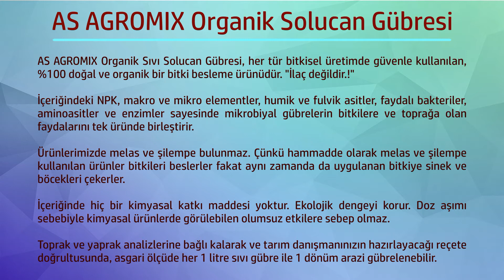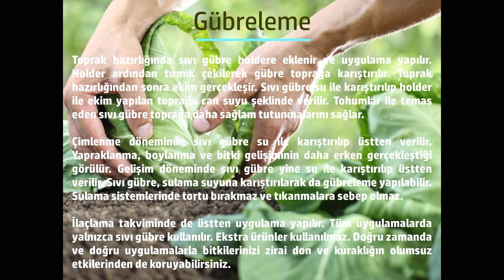Lahanagiller - Cabbage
Çiftçimizin mutluluğu, ülkemizin de mutluluğudur. Bereketli topraklarımızın nimetleri sofralarımızdan eksik olmasın diye Türk tarım emekçileri için organik çözümler üretiyoruz.

Sağlıklı ve bereketli günler dileriz.